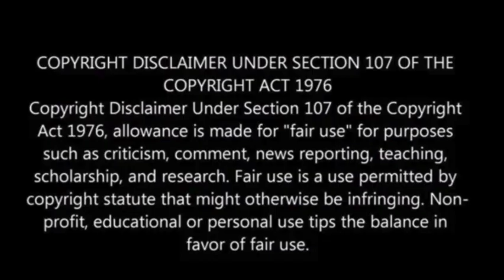Gabon appoint a military leader after detaining the president, alleging corruption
On Wednesday, mutinous soldiers in Gabon took a decisive step by proclaiming the chief of the republican guard, Gen. Brice Clotaire Oligui Nguema, as the nation’s leader.

This development transpired after they placed President Ali Bongo Ondimba, who had recently been reelected, under house arrest.

The soldiers alleged that President Bongo Ondimba had engaged in betrayal and extensive embezzlement during his lengthy tenure governing the oil-rich Central African nation, the Associated Press reported.